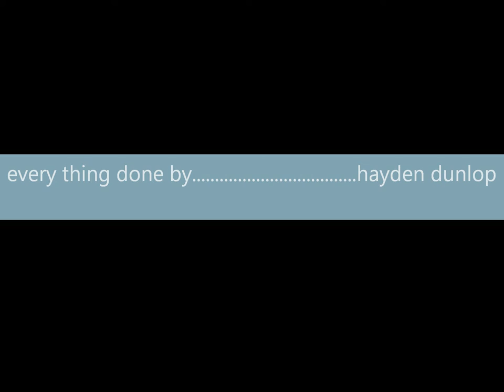titanic Animation (WITH OUT BREAK UP) using iclone 5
this short clip of the titanic has no break up. a big thanks to reallusion for making iclone5.
thanks!